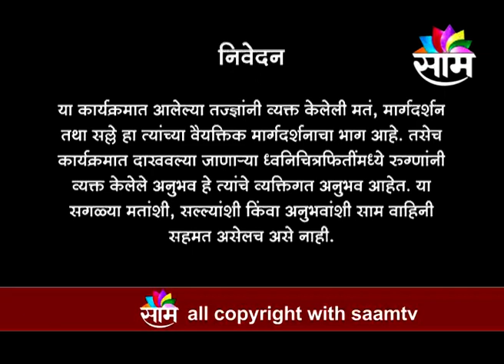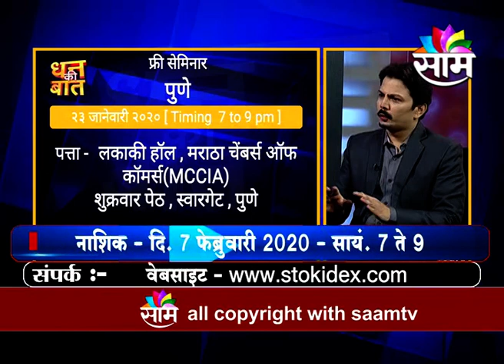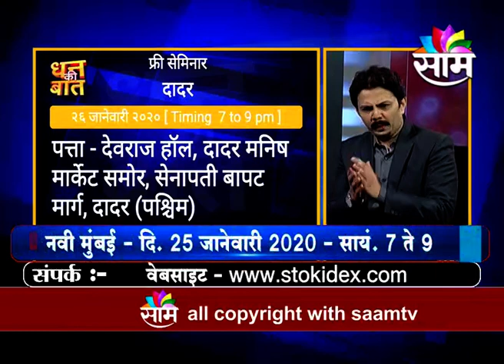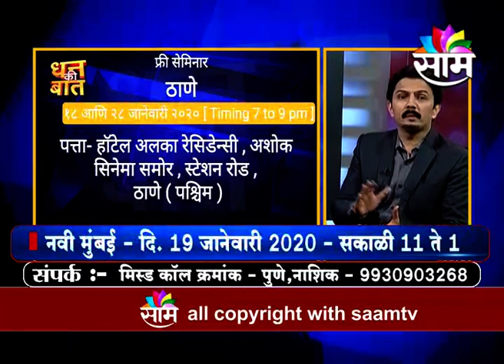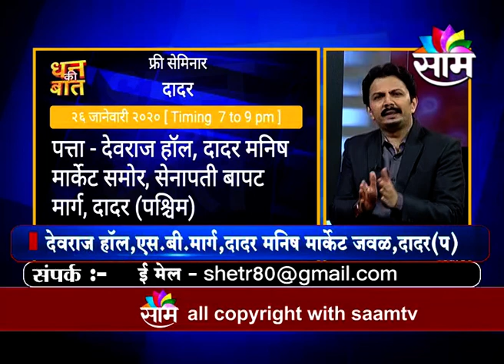1601 Dhan Ki Baat Rajesh Shet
1601 Dhan Ki Baat Rajesh Shet